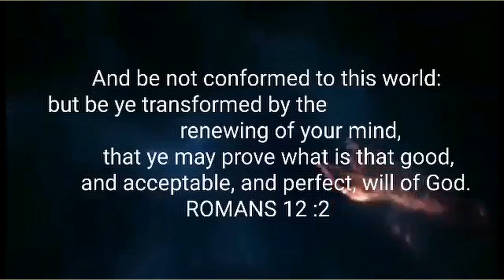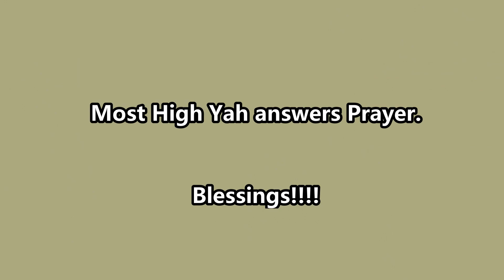WHAT IS MINDSET? (Your confession is your possession) || TA Prayer & Declarations.